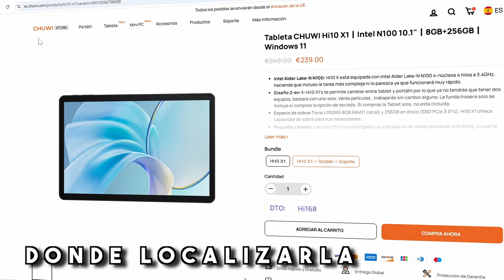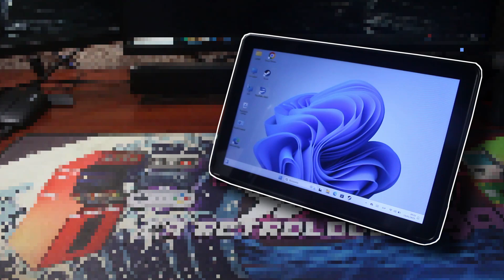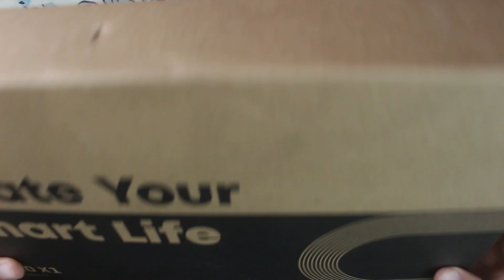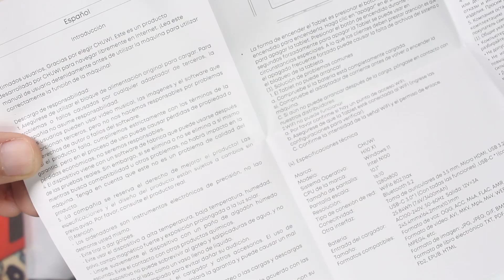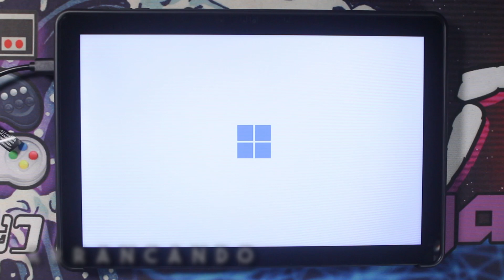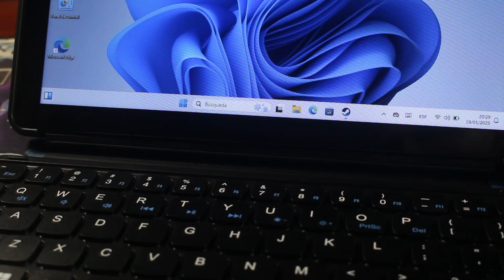💥¡2x1 COMPACTA! Tablet y portátil polivalente. Review de CHUWI H10 X1.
¿Te interesa una tablet que se pueda convertir en portátil, con el rendimiento de un Intel N100 y que puedas llevarte a cualquier parte? Pues en el vídeo de hoy traemos la review del CHUWI Hi10 X1, un combo de tablet y portátil compacto con Windows 11 y que ofrece muchas posibilidades para usar como PC doméstico, sin dejar por supeusto sus posibilidades de emulación.

Marcas de tiempo:
00:00 Introducción
00:27 Donde localizarla
00:50 Características
02:24 Unboxing
04:19 Arrancando
04:35 Usando como tablet
04:57 Usando como portátil
05:55 Jugando - PC
06:27 Jugando - Emulación
07:41 Usando con monitor externo
08:14 Pros y contras
09:00 Conclusiones
Espero que este vídeo, un poco fuera de lo habitual, te haya sido de utilidad o te haya entretenido. Si es así deja un ME GUSTA y compártelo para que llegue a todo el mundo posible. Si tienes alguna duda o consulta usa la zona de comentarios y, por supuesto, si quieres estar al tanto de lo que viene, SUCRIBETE y dale a la CAMPANA.

-AVISO: Este vídeo se ha realizado con fines educativos y desde este canal no se proporcionan enlaces para la descarga de ROMS o BIOS. Se supone que si descargas las ROMS es porque dispones de las licencias originales.

Review completa de este Chuwi Hi10 X1, una tablet y a la vez portátil bastante versátil con múltimples posibilidades de uso, inclyendo el poder usarlo como consola retro multiemuladora. Poco más, nos vemos en el siguiente vídeo del canal. ¡Hasta luego retrolovers!